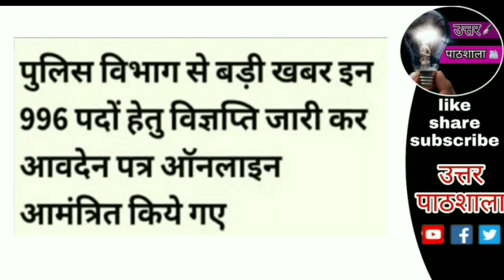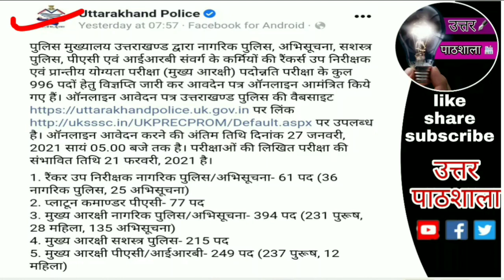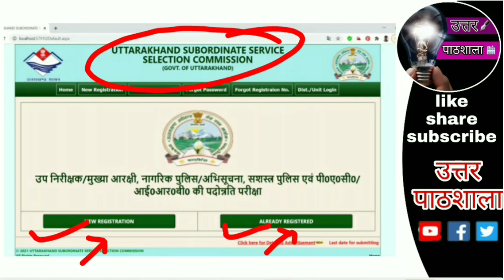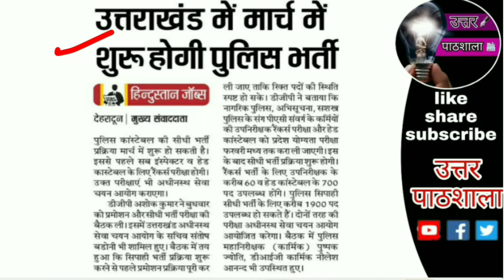uttarakhand police bharti 2021 || उत्तराखंड पुलिस भर्ती 2021 || latest update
पुलिस मुख्यालय ने रैंकर्स उप निरीक्षक और प्रान्तीय योग्यता परीक्षा (मुख्य आरक्षी) पदोन्नति परीक्षा के लिए आवेदन प्रक्रिया शुरू कर दी है। इच्छुक पुलिस कर्मी विभागीय वेबसाइट पर 27 जनवरी तक ऑनलाइन आवेदन कर सकते हैं।  पुलिस में करीब पांच साल बाद रैंकर्स परीक्षा होने जा रही है। कई दिनों की तैयारी के बाद शुक्रवार को पुलिस मुख्यालय ने विधिवत आवेदन प्रक्रिया शुरू कर दी है। इसमें नागरिक पुलिस, अभिसूचना, सशस्त्र पुलिस, पीएसी और आईआरबी संवर्ग के कर्मियों के सामने परीक्षा के जरिए हेड कांस्टेबल और उप निरीक्षक के तौर पर पदोन्नति का अवसर मिलेगा।

कुल 996 पदों के लिए होने वाली यह परीक्षा 21 फरवरी को हो सकती है।  ऑनलाइन आवेदन करने की अंतिम तिथि दिनांक 27 जनवरी शाम पांच बजे तय की गई है। परीक्षा में 45 वर्ष से कम आयु सीमा वाले आवेदक ही शामिल हो पाएंगे।

साथ ही न्यूनतम सेवा अवधि पांच साल होनी भी आवश्यक की गई है। इस  बार लिखित परीक्षा का आयेाजन उत्तराखंड अधीनस्थ सेवा चयन आयोग द्वारा किया जाएगा। जिसमें सामान्य ज्ञान, पुलिस प्रक्रिया और विधि से संबंधित सौ - सौ अंक के तीन प्रश्नपत्र शामिल होंगे।  रैंकर्स  परीक्षा सम्पन्न होने के बाद, जल्द ही करीब 1700 सिपाहियों की नई भर्ती प्रक्रिया भी शुरू होने की उम्मीद है।

कुल पद
- रैंकर उप निरीक्षक नागरिक पुलिस/अभिसूचना- 61 पद
- प्लाटून कमाण्डर पीएसी- 77 पद
- मुख्य आरक्षी नागरिक पुलिस/अभिसूचना- 394 पद
- मुख्य आरक्षी सशस्त्र पुलिस- 215 पद
- मुख्य आरक्षी पीएसी/आईआरबी- 249 पद